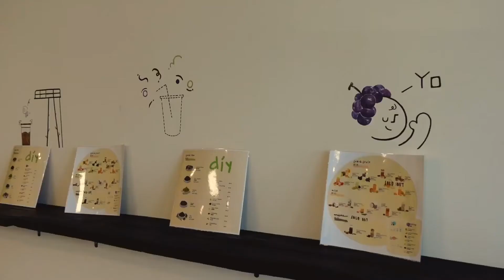Zozo's Daily Vlog #18|终究到来的离别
伤感的一期
本来连字幕都不想加了
想想还是加上了
愿离别不长 很快相见❤️

📷 Sony ZV1
🎵 Morning - Gontiti
✂️ Adobe Premiere
⌨️ 剪映